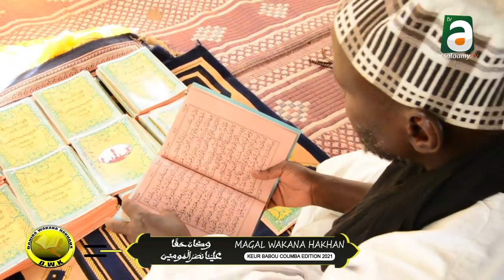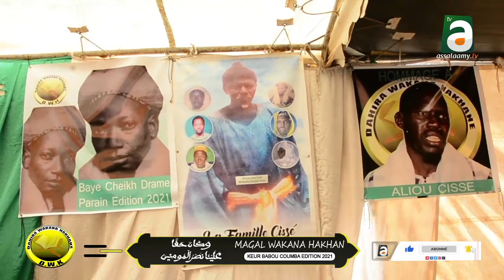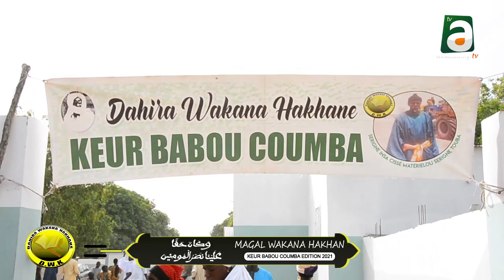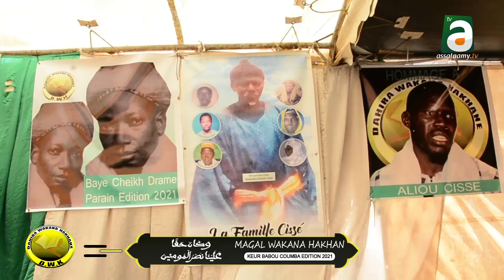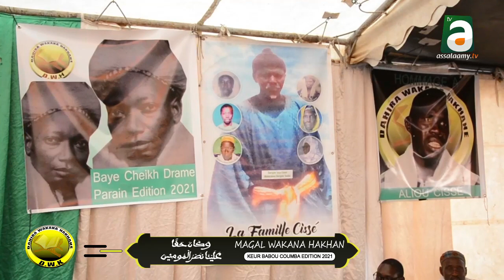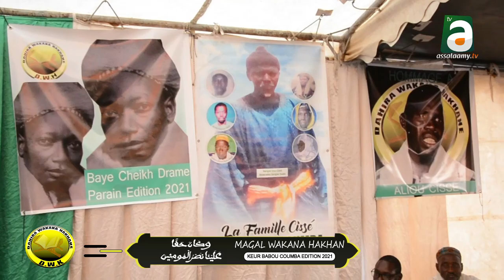Magal Wa Kana Hakhna Keur Babou Coumba 2021